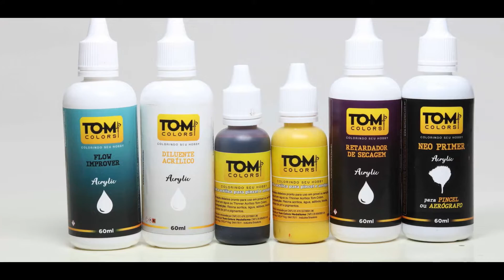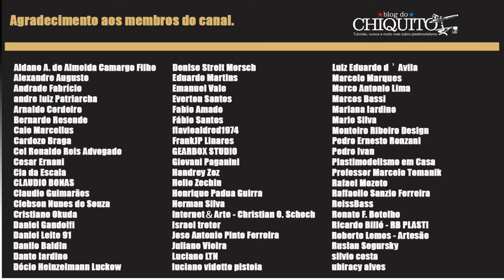Pintando cabelo! pintura de figura B. do Chiquito Tom colors aula 4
Nesse vídeo vamos pintar o cabelo da nossa figuram dando sequencia ao curso de pintura de figuras Blog do Chiquito & Tom Colors!

apoia.se/blogdochiquito

acesse:
Apoia.se/blogdochiquito

🔵Savit Modelismo
🟡Decalque Brasil
🟣Tom Colors
🟢Compressores Uni-Roland
🔴Aerógrafos Gatti
🔵Monile Lab
🟣Plastic Kits
⚪Zen Art - Metal Merak